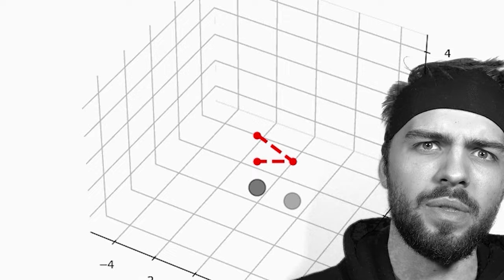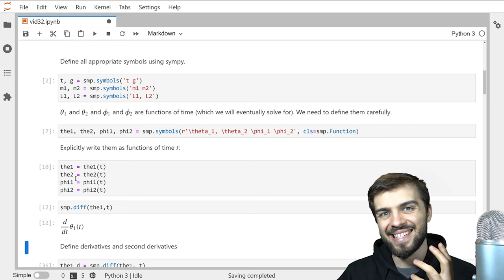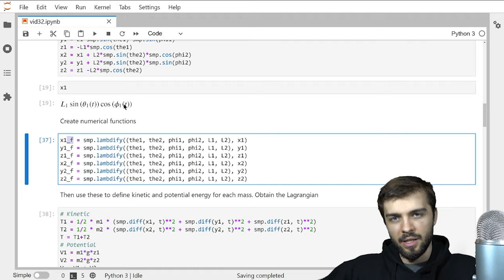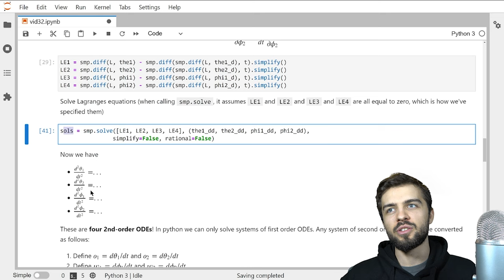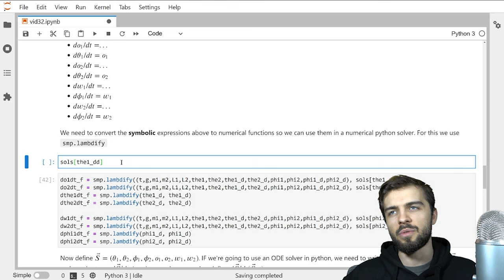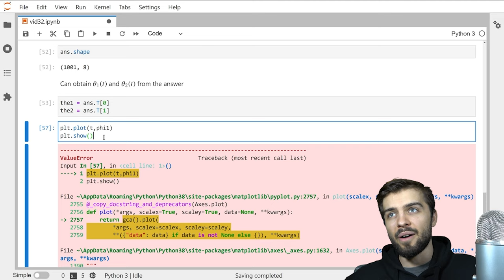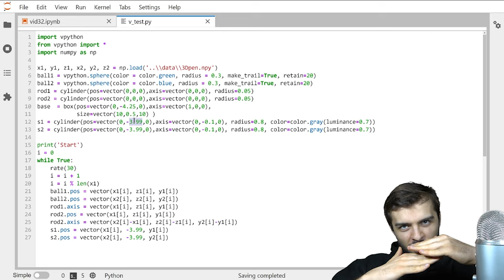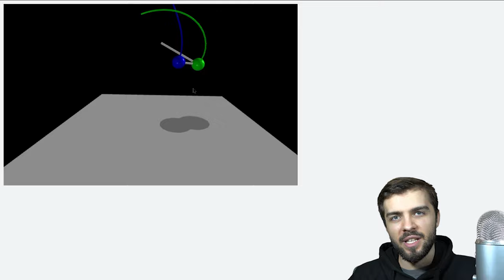How To Solve and Animate a 3D Double Pendulum in Python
Check out my course on UDEMY: learn the skills you need for coding in STEM:

In this video I solve for the equations of motion of the 3D double pendulum using Lagrangian mechanics (with the assistance of sympy), use scipy to solve the corresponding differential equations that give the motion, and use the package vpython to create a 3D animation.

0:00 Introduction
0:38 Animation/Sick Beatz
1:41 Solving the Double Pendulum
30:09 Animating the Double Pendulum